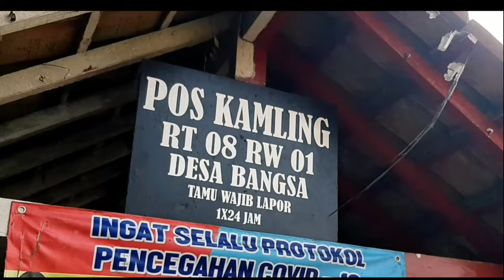Alam Desa - Banyumas 2022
Video ini diambil di Desa Bangsa, Kecamatan Kebasen, Kabupaten Banyumas di tahun 2022.

Sebuah penggambaran tentang sebuah desa yang masyarakatnya sangat ramah, sederhana, namun religius.

Video ini boleh dipakai lagi. Syaratnya mohon tuliskan nama Channel ini ya!!

Musik yang dipakai